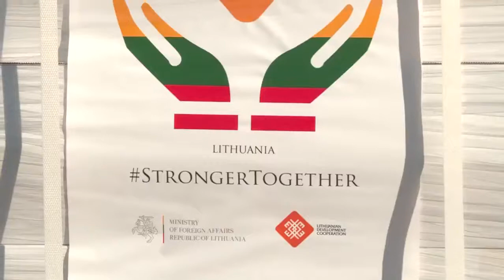Lithuania's humanitarian assistance to combat COVID 19, 2020